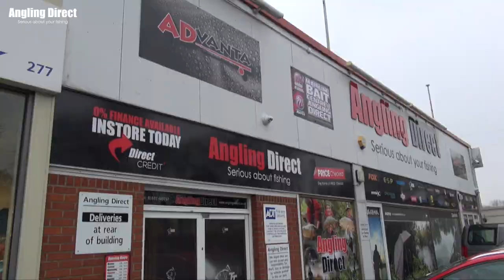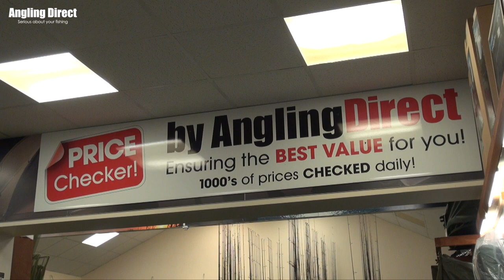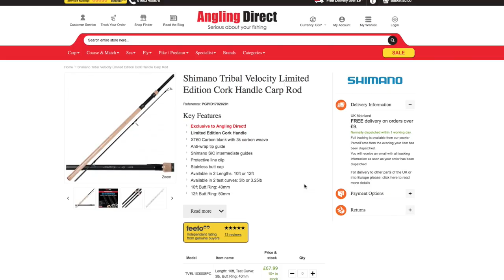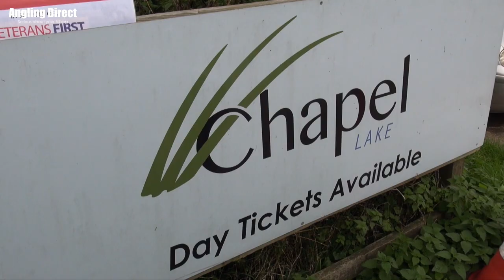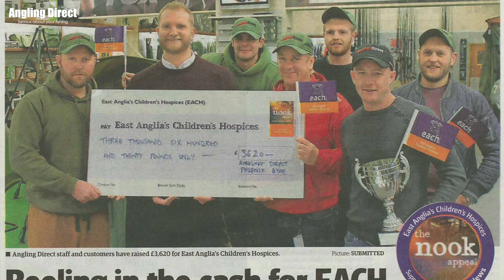Angling Direct Norwich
Want to see what our Angling Direct stores have to offer?

Check out the first of our Angling Direct store profile videos, as we take a look around Angling Direct Norwich and catch up with store manager Andy Flint.